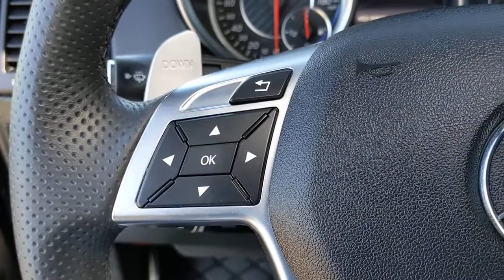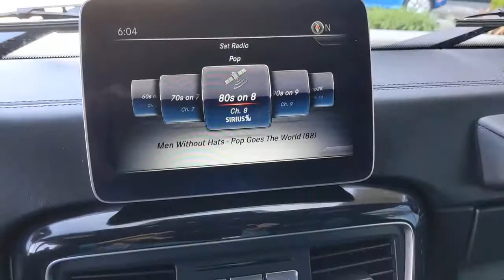2018 Mercedes-Benz G-Class Pleasanton, Walnut Creek, Fremont, San Jose, Livermore, CA 36096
2018 Mercedes-Benz G-Class
2018 Mercedes-Benz G-Class AMG G 63 - Stock#: 36096 - VIN#: WDCYC7DH2JX287198

Recent Arrival! Certified.CERTIFIED PRE OWNED, AMG Performance Nappa Leather Steering Wheel, designo Exclusive Nappa Leather Upholstery, Wheels: 20 AMG 5-Spoke Black (RJ3). Odometer is 16901 miles below market average!designo Night Black Magno 2018 Mercedes-Benz G-Class G 63 AMG 4MATIC 4MATIC 7G-TRONIC 7-Speed Automatic 5.5L V8 BiTurbo** WE ARE OPEN **CALL NOW TO SCHEDULE A VISIT(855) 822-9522.Mercedes-Benz Details:* Transferable Warranty* Warranty Deductible: $0* 165+ Point Inspection (for Mercedes-Benz Certified Pre-Owned program), 126 Point Inspection (for Mercedes-Benz Vans Certified Pre-Owned program)* Includes Trip Interruption Reimbursement and 7 days/500 miles Exchange Privilege (for Mercedes-Benz Certified Pre-Owned program), Within OEM Warranty less than 3 years old or 36,000 miles, CPO Extended Limited Warranty includes 2 years & up to 100,000 miles. Out of OEM Warranty less than 5 years old or 75,000 miles, CPO Extended Limited Warranty includes 1 year & up to 100,000 miles (for Mercedes-Benz Vans Certified Pre-Owned program)* Vehicle History* Limited Warranty: 12 Month/Unlimited Mile beginning after new car warranty expires or from certified purchase date (for Mercedes-Benz Certified Pre-Owned program)* Roadside AssistanceHere at Mercedes-Benz of Pleasanton, we have an extensive and exciting selection of used cars. We carry a variety of makes and models to ensure you are able to find what you're looking for.